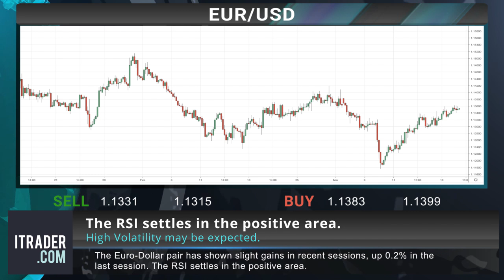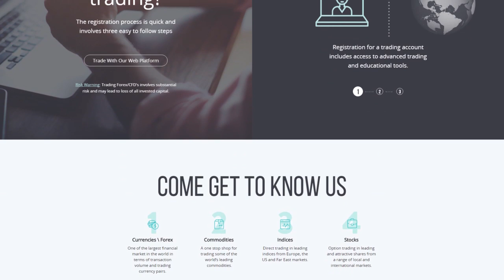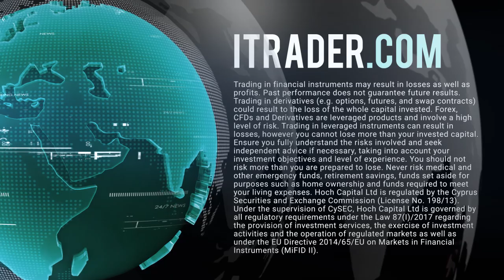ITRADER EN - Daily financial news - 21.03.19